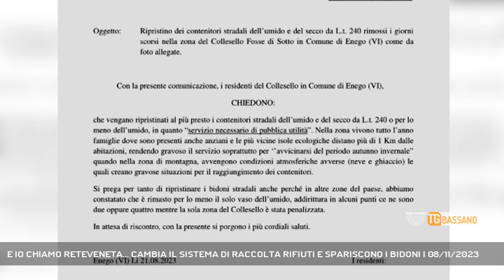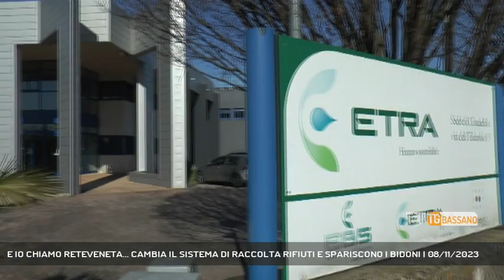E IO CHIAMO RETEVENETA... CAMBIA IL SISTEMA DI RACCOLTA RIFIUTI E SPARISCONO I BIDONI | 08/11/2023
TG Bassano del Grappa 08/11/2023 - ENEGO - Non ci sono più i bidoni delle immondizie e una nostra telespettatrice ha deciso di chiamare reteveneta || Cambia il sistema di raccolta rifiuti nel paese, cambiano tutti i contenitori, ma a Collesello di Sant' Antonio in Comune di Enego, una borgata di case che si trova prima della Frazione di Fosse di Sotto, i contenitori sono proprio spariti dallo scorso mese di agosto. Tanto che i residenti, esasperati, hanno inviato una lettera a etra e al sindaco, Marco Frison, per capire cosa sia successo, visto il disagio che crea la mancanza degli appositi cassonetti per le immondizie, e si sono rivolti pure a noi di reteveneta - Intervistati AL TELEFONO MICHELLE PATERNO (Residente) (Servizio di Vanessa Banzato) - Segui Rete Veneta anche sul digitale terrestre! Visita il sito